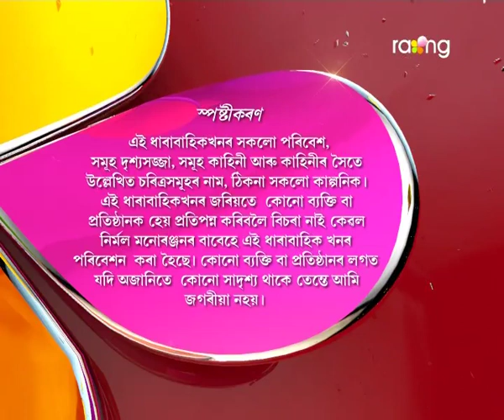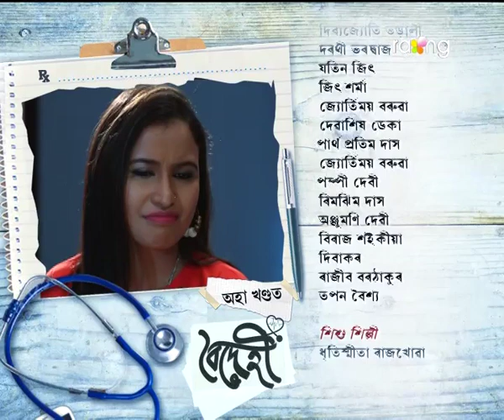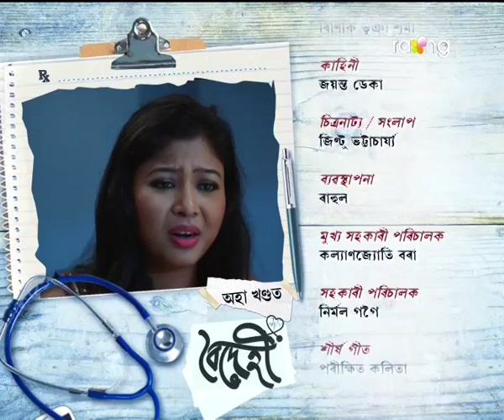Boidehi | 31st Jan | Full Episode | No 8